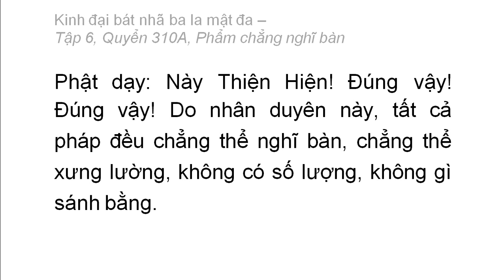Quyển 310A: Kinh đại bát nhã ba la mật đa - Phẩm chẳng nghĩ bàn (rất hay) (310/600) (2)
Phẩm 42: Phẩm chẳng nghĩ bàn
Hán dịch: Pháp sư Huyền Trang
Việt dịch: Hoà thượng Trí Nghiêm
Giảo chính: Hoà thượng Quảng Độ